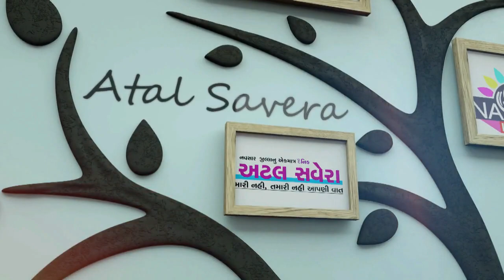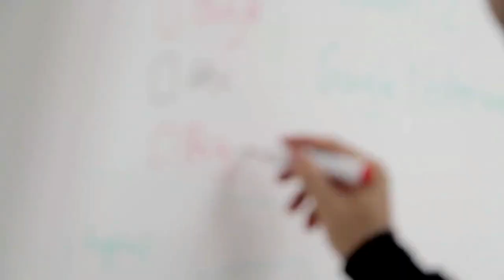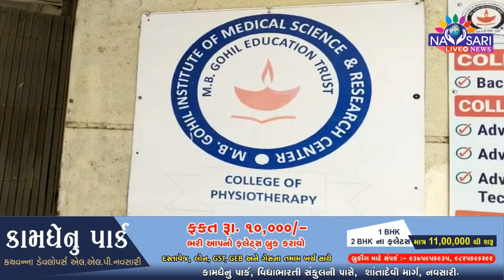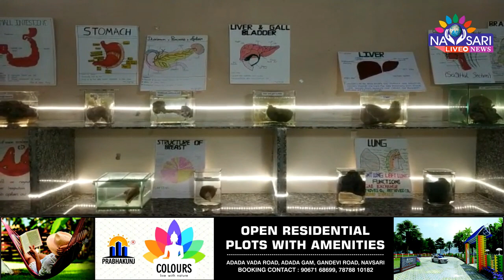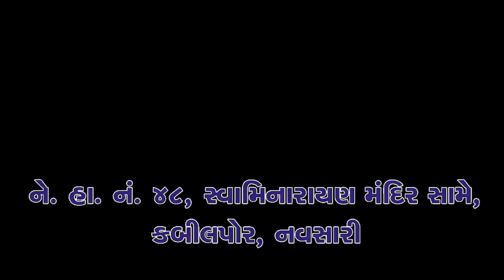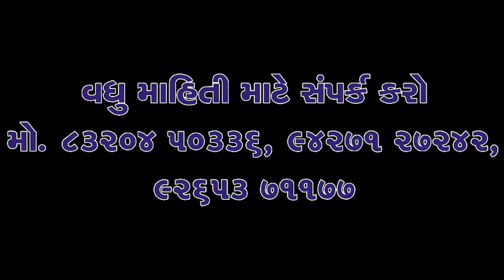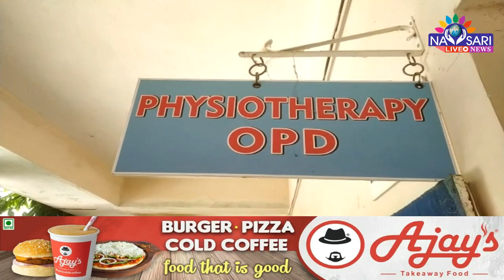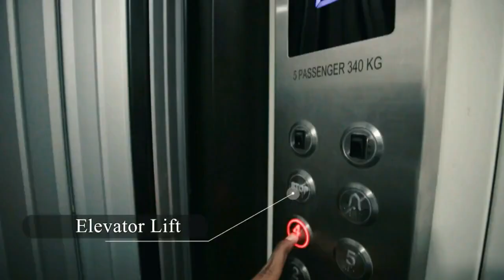ZATPAT NEWS :- ગોહિલ ફિઝીયોથેરાપી કોલેજ ખાતે ક્યાં નવા કોર્ષ શરૂ થયા જુઓ ખાસ અહેવાલ